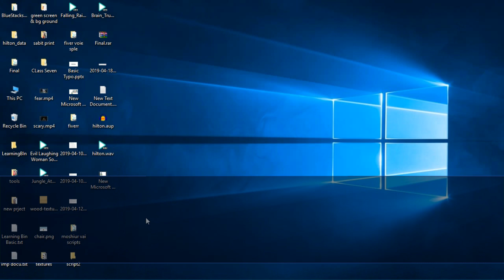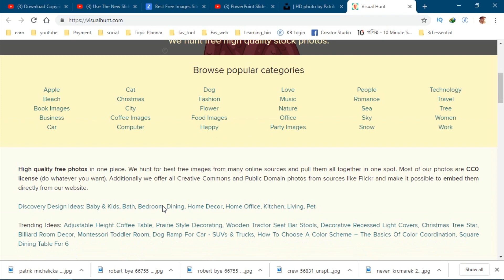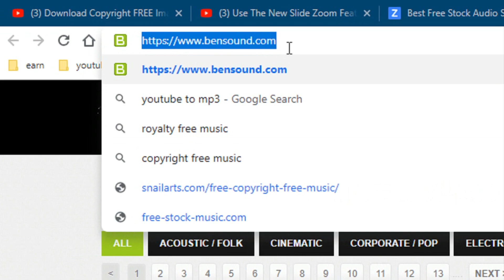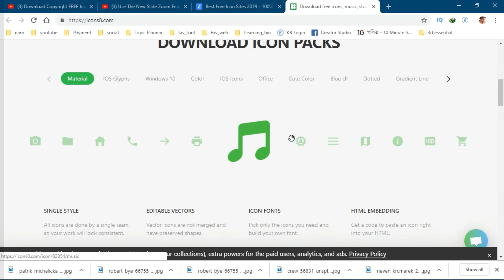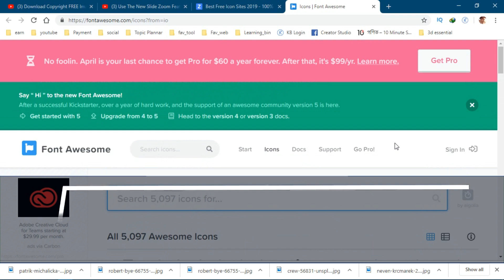20 websites for royalty free content - royalty free content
20 websites for royalty free content.
In this video i will show you 20 websites of copyright free content. you will get...